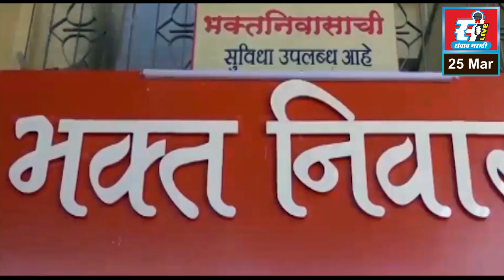पेणमध्ये शेतकरी प्रशिक्षण मेळाव्यात शेतकर्‍यांना मार्गदर्शन, माजी आ. धैर्यशील पाटील यांची उपस्थिती.